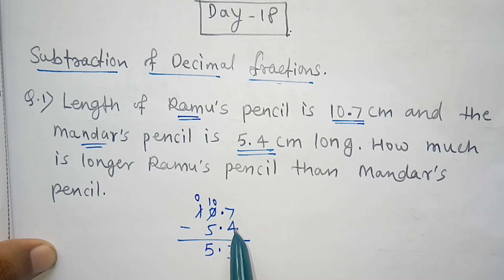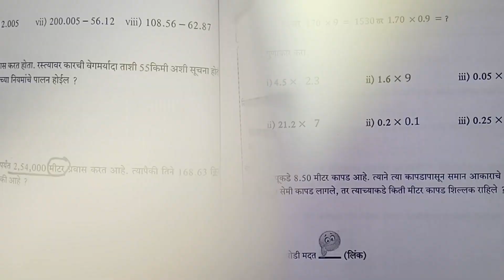Day 18 | bridge course 7th standard maths for semi English and English medium